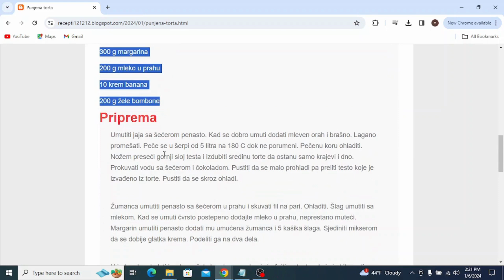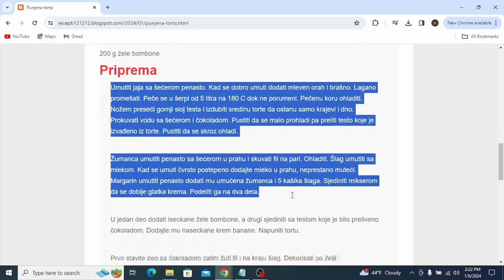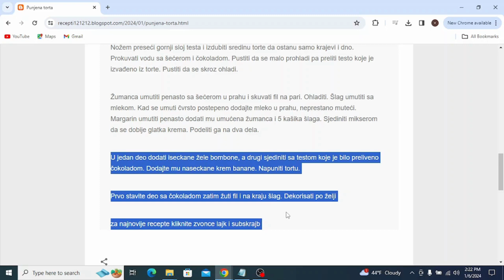Punjena torta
torte,
torte ivanjica,
tortelini,
torte akcija,
torte andjelcic,
torte arandjelovac,
torte aman,
torte ana i elza,
torte aurora,
torte arilje,
torte autici,
torte bez pečenja,
torte beograd,
torte barbie,
torte banja luka,
torte brze,
torte bez secera,
torte barbi,
torte barbike
torte cena
torte crvena zvezda
torte cenoteka
torte cokoladne
torte coolinarika
torte cacak
torte crtezi
torte coko moko
torte dekoracija
torte decije
torte dis
torte dinosaurus
torte duga
torte dinosaurusi
torte domace
torte dostava
torte elza
torte elza i ana
torte eskom
torte elsa
torte elsa i ana
torte elegantne
torte emily
torte eponuda
torte fudbal
torte fudbalske
torte fudbalski teren
torte frozen
torte fudbaleri
torte farma
torte fortnite
torte flert nis
torte fondan
torte folklor
torte gelato
torte gomex
torte gotove
torte golub
torte gradiliste
torte gala
torte hulk
torte heineken
torte herceg novi
torte harmonika
torte ignjo
torte idea
torte jednorog
torte jagodina
torte jednorog sa slagom
torte jednostavne
torte jeftine
torte jez
torte jeni
torte jednorog slike
torte kragujevac
torte kremaste
torte kraljevo
torte koje se mogu zamrznuti
torte krusevac
torte kragujevac cena
torte kupovne
torte kolaci
torte ljubav i ja
torte lidl
torte leskovac
torte lipa nis
torte lazarevac
torte lol
torte leptir
torte loznica
torte lepe
torte lopta
torte maxi
torte mozart
torte motori
torte mladenovac
torte meda
torte novi sad
torte nis
torte najlepse
torte partizan
torte podgorica
torte pancevo
torte posne
torte prodaja
torte princeze
torte pinterest
torte pozarevac
torte quad
torte quark-sahne
torte quadrate
torte quark
torte quarkcreme
torte qimiq
torte recepti
torte rodjendanske
torte recepti bez pecenja
torte roda
torte recepti cokoladne
torte ronaldo
torte recepti kremaste
torte ruma
torte recepti sa slikama
torte roblox
torte stamevski
torte slike
torte traktor
torte torte
torte tik tok
torte tropic
torte tom i dzeri
torte traktori
torte trnava promet
torte tsv
torte trebinje
torte tivat
torte univerexport
torte ukusi
torte uzice
torte u obliku broja
torte ukrasavanje
torte ukrasene cokoladicama
torte vanilica
torte vocne
torte vragolic
torte valjevo
torte vidikovac
torte vozdovac
torte vrbas
torte vrste
torte vranje
torte vuk
torte winx
torte wien
torte winks
torte wolt
torte wien bestellen
torte werl
torte wikipedia
torte wednesday
torte cake
torte youtube
torte automobili
torte auto
torte aleksandra
torte akullore
torte ariel
torte ananas
torte audi
torte al cioccolato
torte asmr
torte apfel
torte brojevi
torte bez kora
torte cetvrtaste
torte crtani
torte cokoladne recepti
torte challenge
torte cokoladne jednostavne
torte čizkejk
torte chocolate cake
torte cheesecake